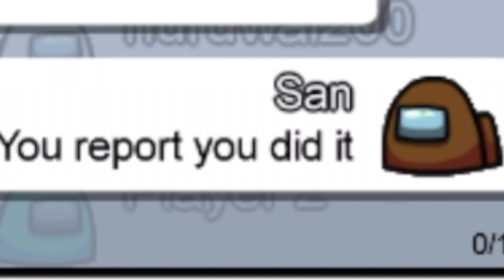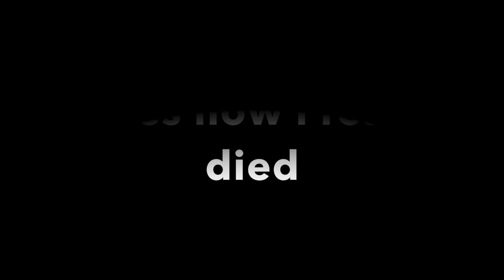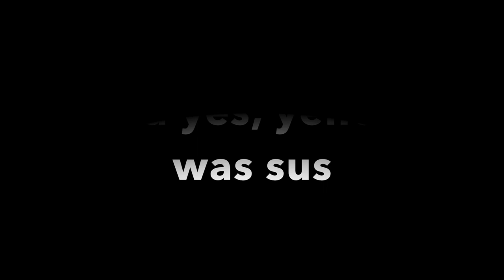Roblox YouTuber plays Among Us